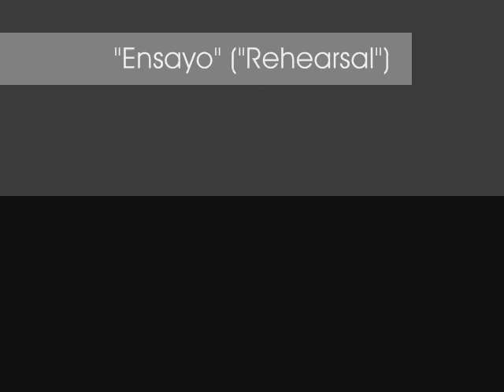'Ensayo' ('Rehearsal') - Part VII - 'Finale'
Multi-media flamenco show 'Ensayo' ('Rehearsal') at the Yerba Buena Center for Performing Arts. Choreography: Yaelisa; Photography: Lena Herzog; Dancers: Yaelisa, Juan, Caminos Flamencos; Music: Arvo Pärt, Jason McGuere.